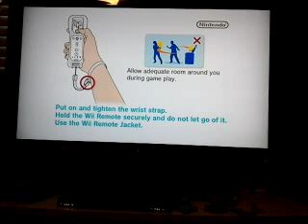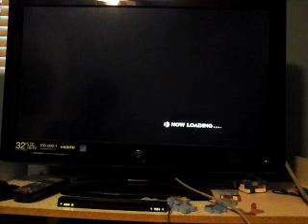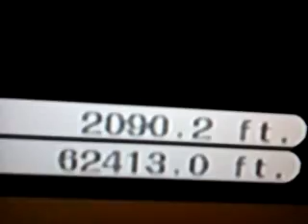SSBB Home Run Contest Ness